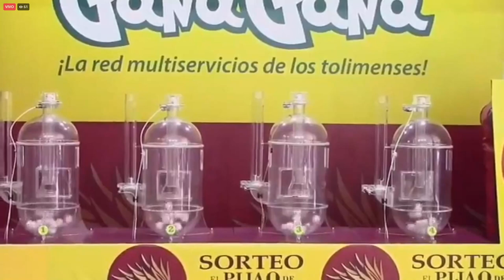Resultado EL PIJAO DE ORO del lunes 22 de noviembre del 2021 ✅🥇🔥💰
Hola buenas tardes, te presentamos los resultados de las loterías y chances en Colombia, vamos con el Resultados del Chance Pijao de Oro del lunes 22 de noviembre de 2021.